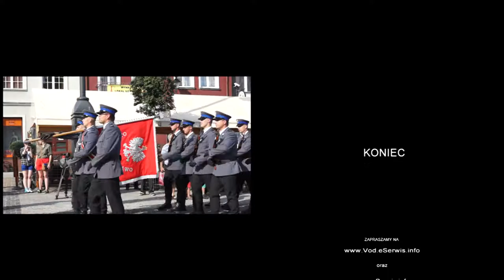Uroczyste obchody Święta Policji w Grudziądzu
W Grudziądzu odbyły się obchody Wojewódzkiego Święta Policji.

W trakcie obchodów na uczestników czekało wiele atrakcji, w tym pokazy jednostek specjalnych policji, a także uroczystości odbywające się na Starym Rynku w Grudziądzu.

W trakcie uroczystości na Grudziądzkim Rynku odznaczono nie tylko mundurowych, ale także cywilów, w tym Prezydenta Grudziądza Roberta Malinowskiego.

Medal „Za zasługi dla policji" przyznano również Staroście Powiatu Grudziądzkiego Markowi Szczepanowskiemu, a także innym.